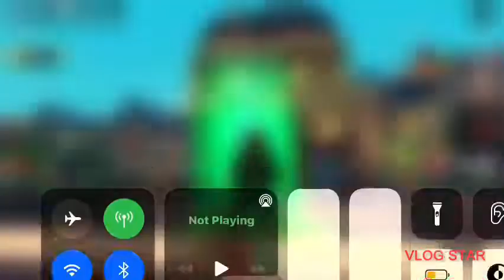Roblox ladybug need help from Nino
Nino